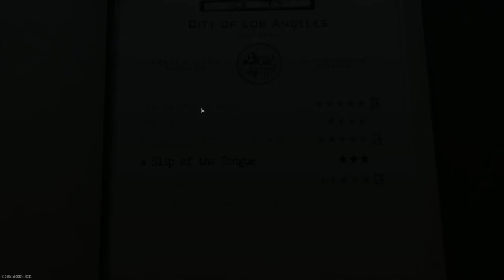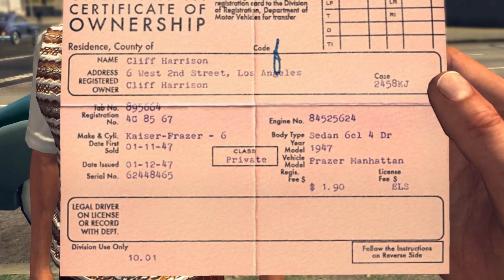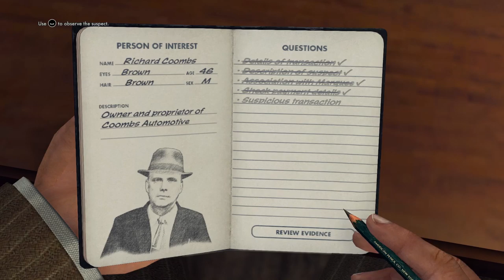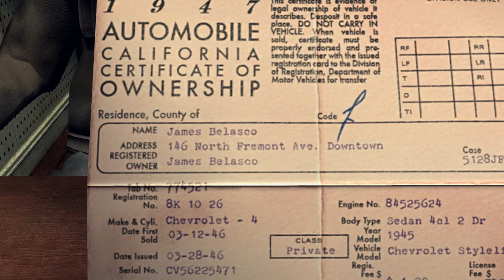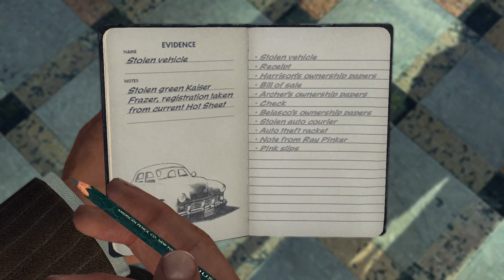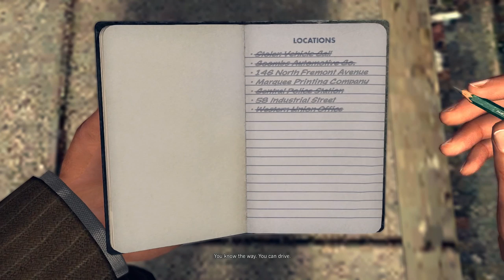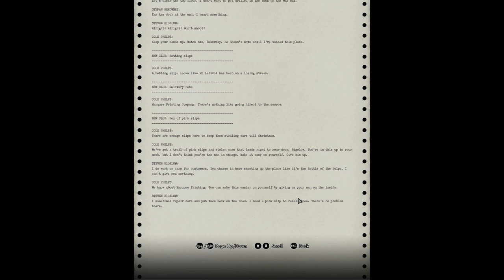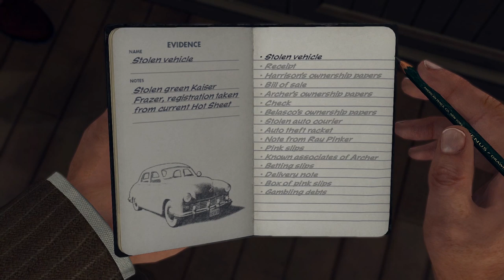Let's Play LA Noire: Part 5: "A Slipe of the Tongue" (DLC) HD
Is it obvious they're lying? Sure. But unless you can point to the right clue in your sketchbook, you'll never wipe that smug smirk off their face!